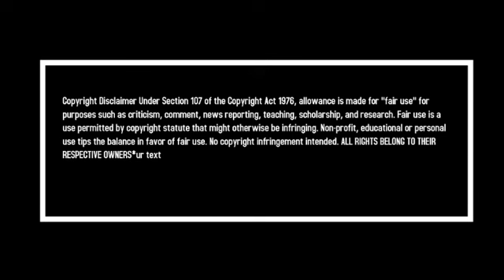Zodwa wabantu goes after the lady that made fun of her